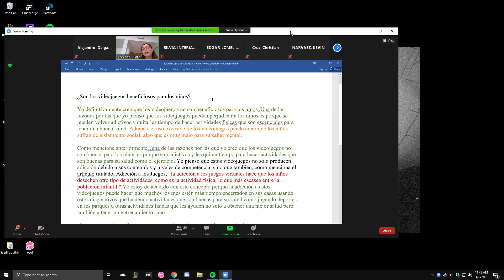idk she might use this for some assingment and its takin g up soace os ima jsut uplaod